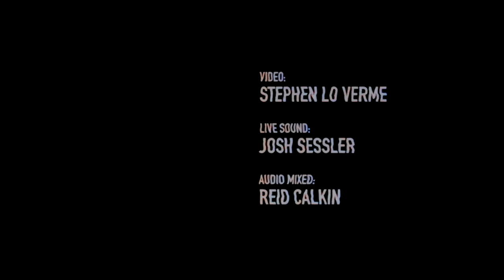Leopard Print Taser - Live at O'Brien's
Somerville, MA band Leopard Print Taser tore up O'Brien's Pub in Allston on 3/2/18.  We caught the set and are proud to present three songs highlighting the best of LPT's fantastic live show.

Filmed, recorded, and edited by the wonderful Stephen LoVerme

And for more Allston Pudding...